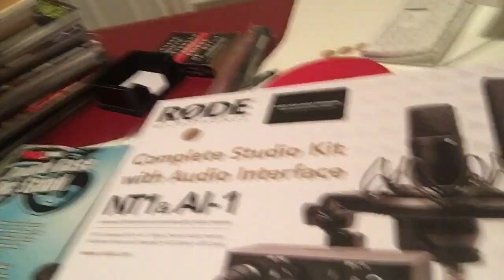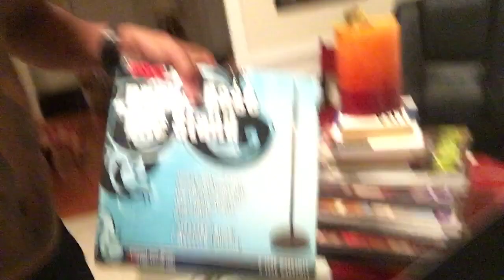STUDIO RUN VLOG!